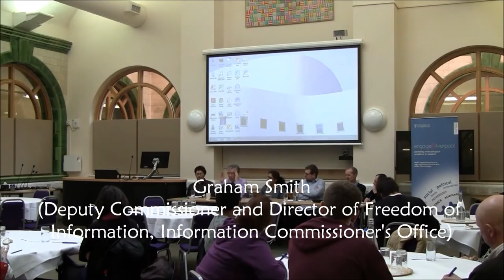Transformative Research Master Class Series: Freedom of Information, 05/03/14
This master class brought together some of Britain’s most prominent experts on the use of freedom of information requests. Speakers discussed the research opportunities and the limitations presented by freedom of information requests and offered expert advice on how to make use of the sources of data held by public bodies.

Speakers included: Harmit Athwal (Institute of Race Relations); Graham Smith (Deputy Commissioner and Director of Freedom of Information, Information Commissioner’s Office); David Whyte (University of Liverpool); Stuart Wilks-Heeg (University of Liverpool); Shiar Youseff (Corporate Watch); and Ian Shannon (former Deputy Chief Constable of North Wales Police)